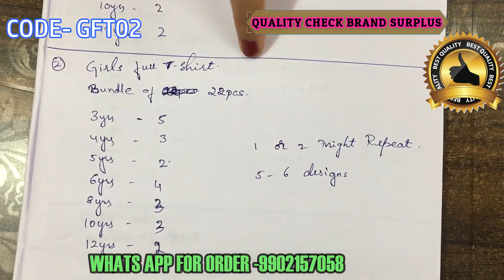RIDDHI FASHION -GIRLS FULL TSHIRT -2 EXPORT SURPLUS | BRANDED SURPLUS | SURPLUS GARMENT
RIDDHI FASHION- EXPORT SURPLUS GARMENTS
We introduce our company name as RIDDHI FASHION. We deal in Export surplus garments of Kids and Ladies.
Surplus Garments : Brand Surplus Garments are high quality garments which are specifically made for big fashion garment companies and we Buy the fresh Stock lots and get it quality checked before selling it to our happy customers , We make sure the Quality of the product should be at high Standards.
We are export surplus garment Dealer and wholesaler and deals in mostly Branded Garments.
We make sure all the brands are original surplus and No Fake products.

WHOLESALE BUYER –FOR SHOPS
If you are a wholesaler who is interested or deals in Export surplus Garment  and want’s the product for your shop or for reselling  you are at right place and can order via what’s App number: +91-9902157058

RETAIL BUYER FOR –PERSONAL USE
If you are a Retailer or single Pcs Buyer who wants our product for your personal use kindly
contact in our Retail Number via what’s App number: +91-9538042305